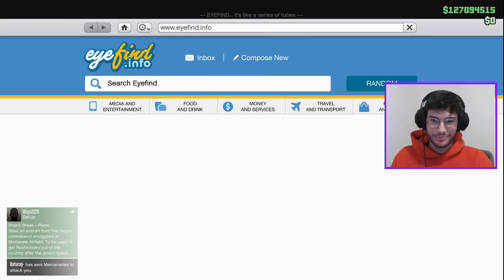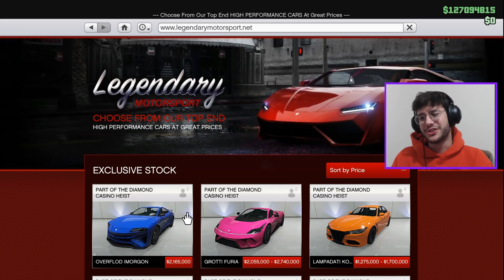*YENİ* JET UÇAĞINDAN HIZLI ARABA (GTA 5 ONLINE)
Merhaba arkadaşlar bugün baturay ve mervan ile gta 5 oynadık gerçek hayat ta olduğu gibi beni trollediler tek amacım yeni arabayı modifiye edebilmekti... çok eğlenceli bir video oldu , videoyu beğenmeyi unutmayın, iyi seyirler !
Eğer beni oyun içi mağazada desteklemek isterseniz içerik üreticisi kodum "ivalesi" teşekkürler :D